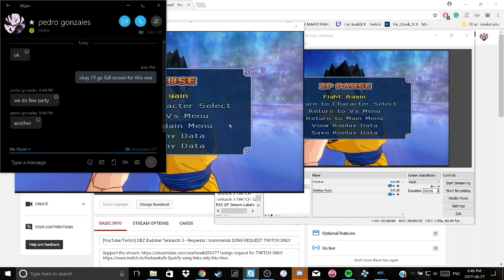DBZ Budokai Tenkaichi 3 [Netplay] - Hawk (Right) Vs Pedro (Left) 3/3 [60fps]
The last one is the only one I recorded in full screen, & I believe I attempted to stream it (considering OBS was open) but I didn't have enough time, so. : (

& only the parts where dolphin maintained 30fps are the parts that will be in 60fps. So, the whole video won't be 60fps but most of it should be.

Couldn't ZC Future Gohan for the life of me. Lol.

Currently working on offline battles again.